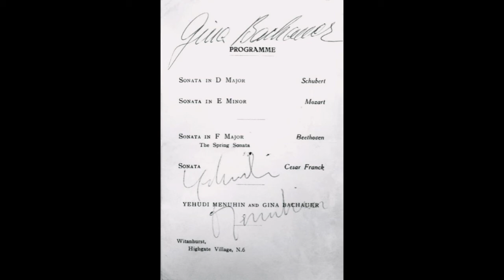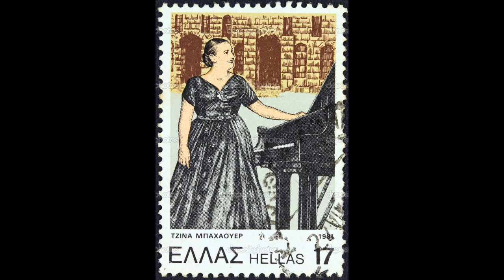Gina Bachauer plays Saint-Saëns Piano Concerto no 2 (II & III Mvt)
Saint-Saëns Piano Concerto no 2  g minor op. 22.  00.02 Allegro scherzando, 05:28 Presto. Gina Bachauer, piano. Alec Sherman conducting the London Orchestra.